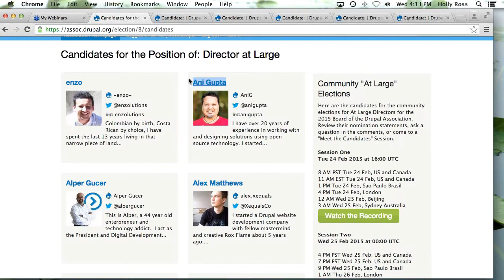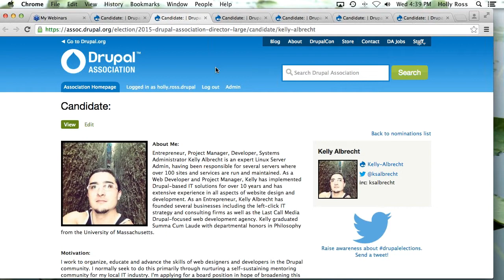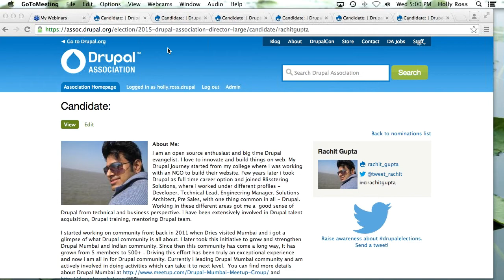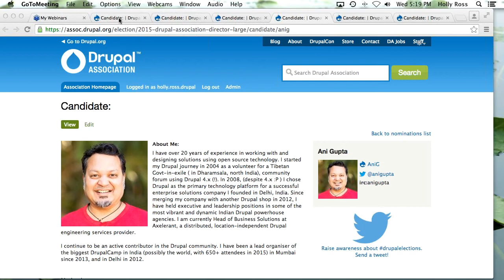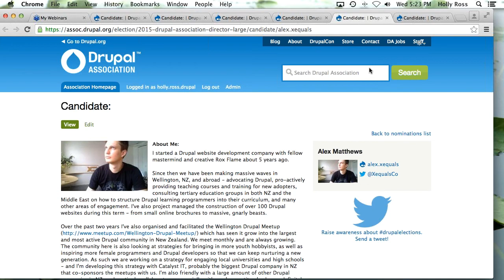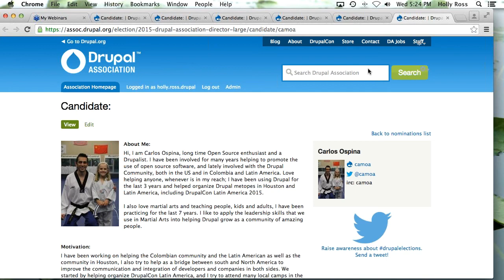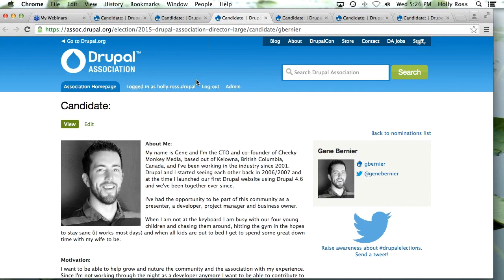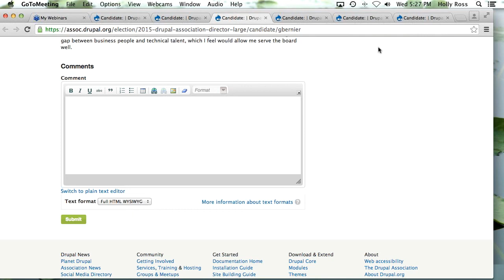Drupal Association Board Elections 2015: Meet the Candidates Session 2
Hear from several of the candidates for the upcoming Drupal Association board elections. Candidates included in this session are: Kelly Albrecht, Gene Bernier, Ani Gupta, Rachit Gupta, Alex Matthews, and Carlos Ospina.